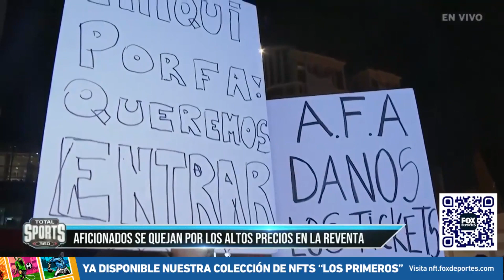Miles de argentinos sin boleto para la final: Total Sports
"Hay precios de reventa que superan los 3 mil dólares...". Miles de argentinos están en Catar para la final entre Argentina y Franacia... ¡Pero no logran conseguir boletos!